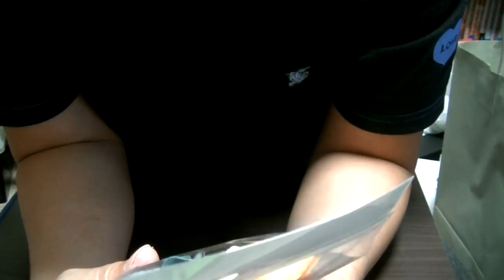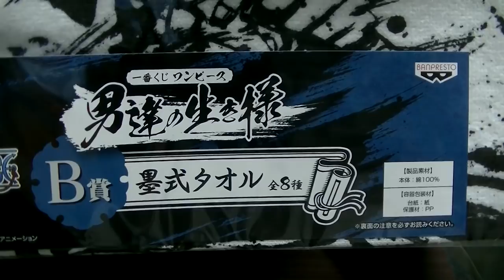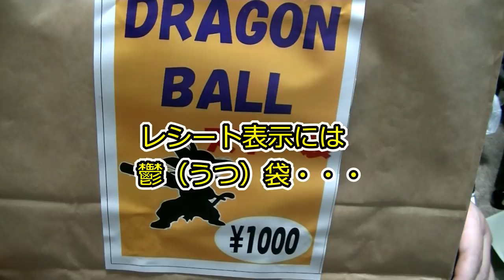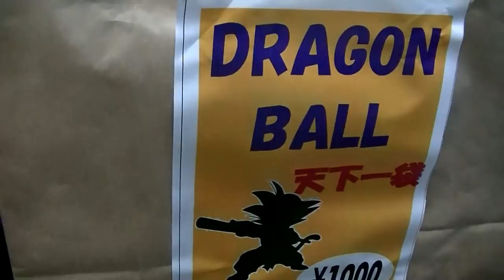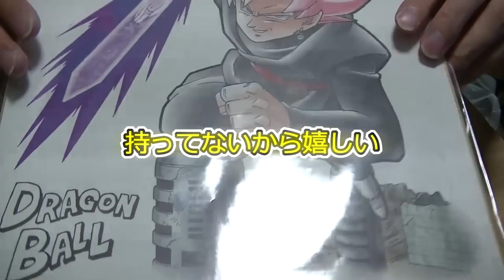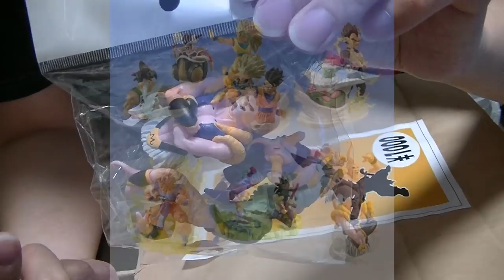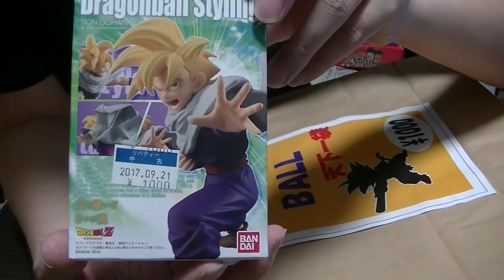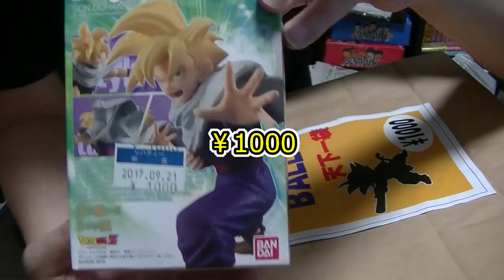うつ袋!? 不幸袋!? ドラゴンボールの福袋を開封!! 意外な結果に 壮大な秋葉原編、堂々完結!!